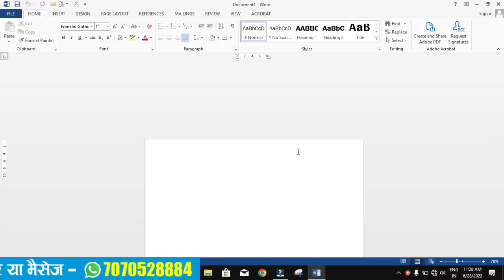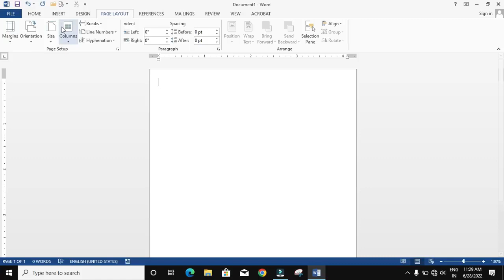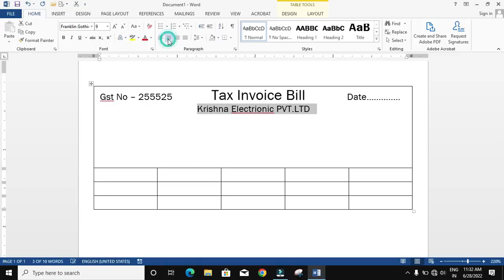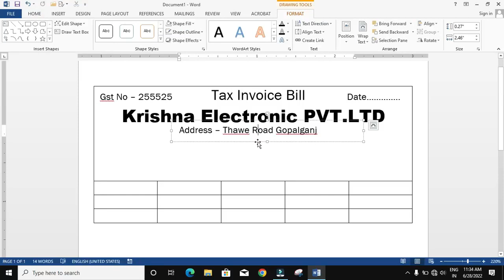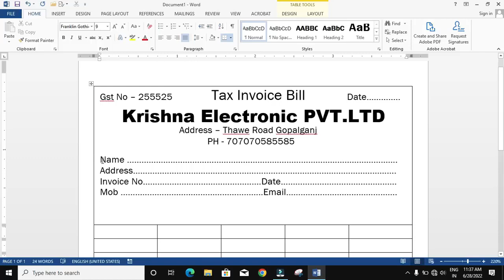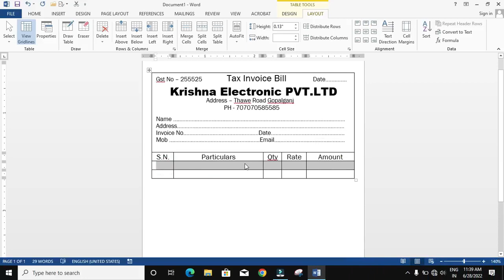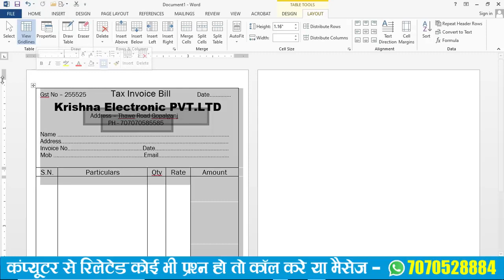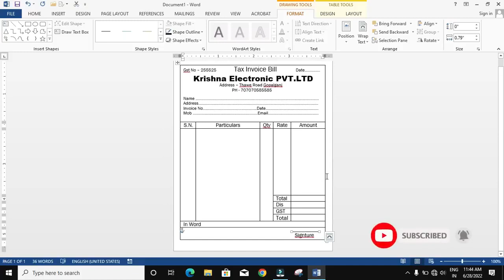How To Make Bill In Ms Wordpad|| Wordpad mey bill kaiseya baneya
In this video you are going to discuss about how to make bill in ms word.